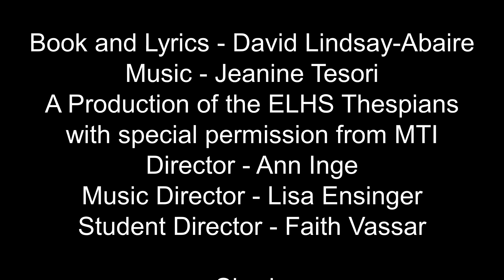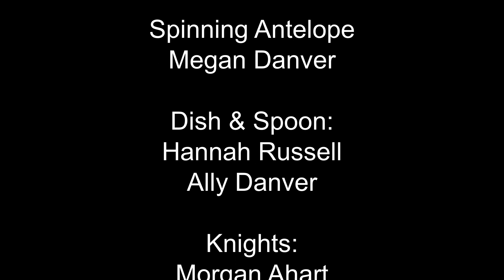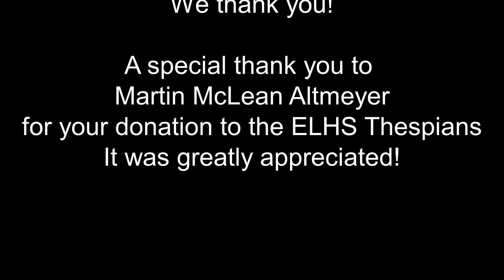Shrek Night Two